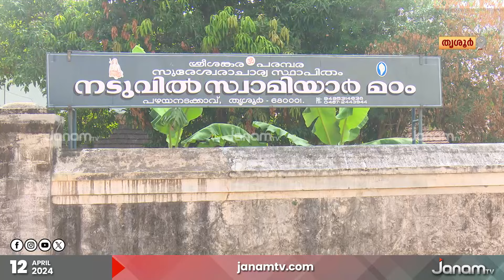"പൂരങ്ങളുടെ പൂരം"; മഠത്തിൽ വരവിന്റെ പിന്നിലെ ചരിത്രം |TRISSUR POORAM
തൃശൂർ പൂരത്തിലെ പ്രധാന ചടങ്ങുകളിൽ ഒന്നാണ് മഠത്തിൽ വരവ്. പഞ്ചവാദ്യമേളത്തോടെ പൂര പ്രേമികളുടെ ഹൃദയം കീഴടക്കുന്ന മഠത്തിൽ വരവിന് പിന്നിലൊരു ചരിത്രമുണ്ട്. വടക്കുംനാഥനും തിരുവമ്പാടിക്കും മഠങ്ങളുമായുള്ള ബന്ധം കൂടെ ഈ ചരിത്രത്തിൽപ്പെടുന്നു.